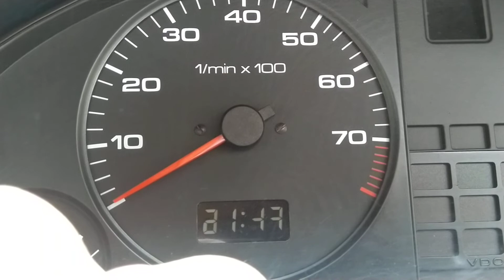1991 Audi 90 20v - corrupt LCD clock segments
Demonstrating LCD clock with corrupted/missing segments.